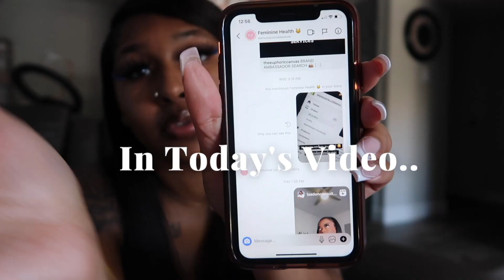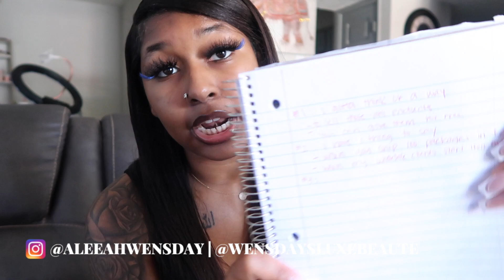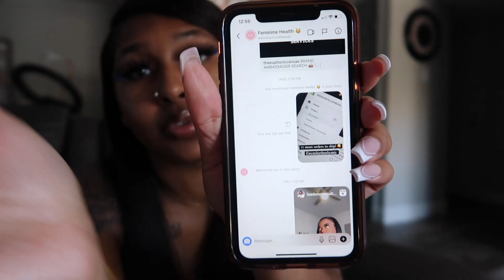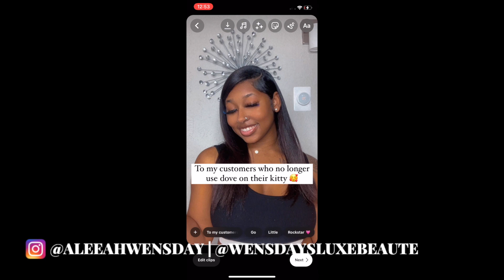ENTREPRENEUR VLOG: Batch Creating Content for My Small Business | AleeahWensday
Hey Besties!! I absolutely enjoyed filming this video and showing y'all behind the scenes of entrepreneurship. It's definitely not easy but its also what you make it too!

 If you're watching this, TAG ME ON IG/TIKTOK :) I hope y'all enjoyed this vlog 🥰 let me know what y'all think in the comments below and don't be scared to subscribe/share this video 💕

Thank you for supporting me always!

Video schedule: Every Wednesday / Sunday @ 6pm CST